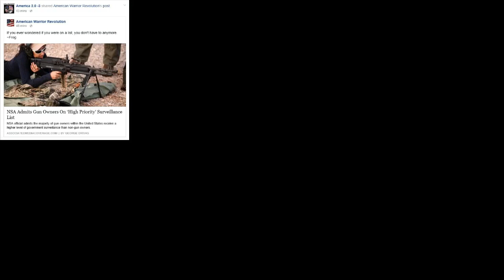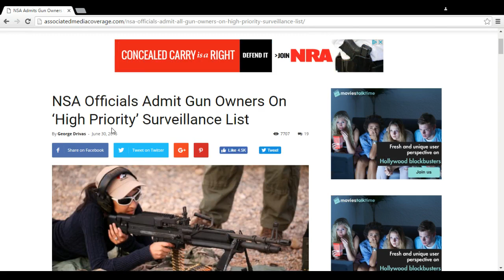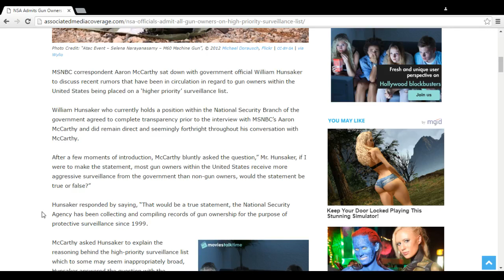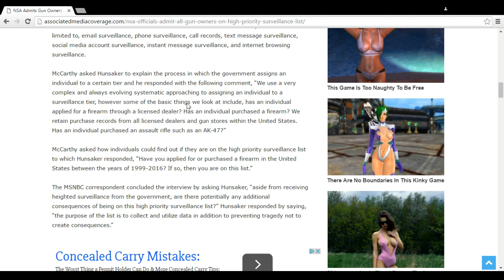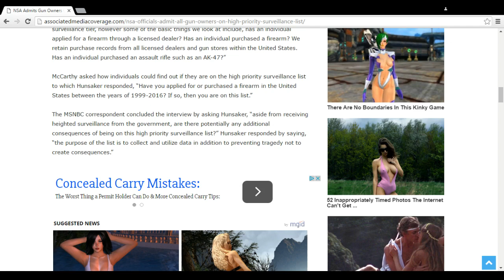NSA Admits ALL American Gun Owners are ALL On a Classified Surveillance List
MSNBC correspondent Aaron McCarthy sat down with government official William Hunsaker to discuss recent rumors that have been in circulation in regard to gun owners within the United States being placed on a ‘higher priority’ surveillance list. THIS MEANS YOU, YOUR CHILDREN, PROBABLY EVEN YOUR DOG.

Source